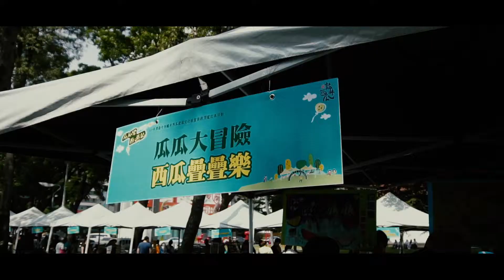2018龍井西瓜產業文化節精華版，拍攝團隊：幸福捕手/田中馬拉松拍攝團隊 /馬拉松前導拍攝團隊/361°馬拉松拍攝團隊/活動尾牙春酒企劃整合拍攝團隊/1000場以上婚攝婚錄拍攝團隊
361°東海路跑馬拉松賽拍攝團隊
烏來峽谷馬拉松官方拍攝團隊
桃園農博魚米之鄉馬拉松官方拍攝團隊
北港朝天宮官方攝影拍攝團隊
廟會形象影片拍攝團隊
107年運動i臺灣計畫【田中運動熱區】田中馬拉松觀摩活動官方攝影拍攝團隊
草悟廣場官方攝影拍攝團隊
沐風舞團官方攝影拍攝團隊
2013田中馬拉松拍攝團隊
2014田中馬拉松拍攝團隊
2015田中馬拉松拍攝團隊
2016田中馬拉松拍攝團隊
2017田中馬拉松前導形象宣傳ＣＦ拍攝
2017田中馬拉松快剪快播精華版拍攝
馬拉松主題曲拍攝團隊
運動賽事專業官方製片
10年1000場以上婚禮拍攝經驗
百場以上活動整合企劃拍攝
百場以上馬拉松現場紀錄拍攝經驗

幸福捕手婚禮攝影工作團隊/馬拉松拍攝團隊/ 馬拉松前導CF形象廣告拍攝團隊/幸福捕手婚攝小藍/台中婚錄/星月天空專屬求婚拍攝團隊/田中馬拉松拍攝團隊/二水跑水馬拉松拍攝團隊/鹿港馬拉松拍攝團隊/二鹿風情馬拉松拍攝團隊/361º東海路跑賽拍攝團隊/財政部發票盃拍攝團隊/地球日路跑拍攝團隊/Woodance沐風創藝舞集官方拍攝團隊/田中，二水，鹿港馬拉松拍攝團隊風景區志工聯誼大會拍攝團隊/東展運動用品有限公司官方攝影拍攝團隊/澎湖馬拉松拍攝團隊/中信兄弟＆Tokuyo Running Go路跑活動拍攝團隊/花海饗宴西湖馬拉松拍攝團隊/臺中國際踩舞祭拍攝團隊/Snoopy Run Taiwan史努比路跑拍攝團隊/中山職醫科宣導片拍攝團隊/食觀天下婚宴會館拍攝團隊/全國麗園婚宴會館拍攝團隊/茶香水舍商業簡介拍攝團隊/馥漫花園麵包尾牙拍攝團隊/FILA COOL RUN酷樂路跑拍攝團隊/甜蜜路跑官方拍攝團隊 /runstyle完全執行團隊 /羅布森集集音樂馬拉松/喜樂協會拍攝團隊/阿草跑出路〜田溪水超馬一騎跑拍攝團隊/苗栗星光半程馬拉松拍攝團隊/台東馬拉松拍攝團隊/鹿秀社大書送希望夜跑穿街走巷夜尋鹿港馬拉松拍攝團隊/富岡巴沙哇力部落豐年祭拍攝團隊/苗栗山城星光馬拉松拍攝團隊/ZEPRO 健康城市活力路跑嘉義場官方拍攝團隊/斗棒超級馬拉松＆斗六歡樂有氧派對/臺中清水海洋溜冰及路跑嘉年華拍攝團隊/苗栗星光半程馬拉松拍攝團隊/柯孟杰粉絲團官方攝影拍攝團隊/mazda大會師官方攝影拍攝團隊/新竹漁池婚宴會館拍攝團隊/F. lu ICE 芙露愛思形象影片拍攝團隊/樂樂書屋拍攝團隊/北港親子路跑官方拍攝團隊/台中科博館31年喜迎第9千萬人次快閃活動官方拍攝團隊/傑人盃全國公益馬拉松接力賽官方拍攝團隊/嘉義 MIZUNO 榮耀雙十官方拍攝團隊/黑曜石鹿港萬人公益路跑拍攝團隊/2018梅山汗路文化觀光祭大嘉義騎跑前導CF拍攝團隊/西螺農會慶百年田園稻香超半馬前導CF拍攝團隊/臺中城市半程馬拉松官方拍攝團隊/新屋魚米之鄉親子路跑官方拍攝團隊/宜蘭熊讚路跑官方拍攝團隊/思傑夢想AED官方拍攝團隊/106年度臺三線臺中浪漫單車活動官方拍攝團隊/海洋園區為愛而跑路跑賽官方拍攝團隊/草悟搞鬼趣萬聖親子大遊行官方拍攝團隊/北港媽祖盃馬拉松官方攝影拍攝團隊/烏來峽谷馬拉松官方攝影拍攝團隊/嘉義zepro run官方攝影拍攝團隊/新竹煙波大飯店湖濱館拍攝團隊/輕井澤春酒官方拍攝團隊